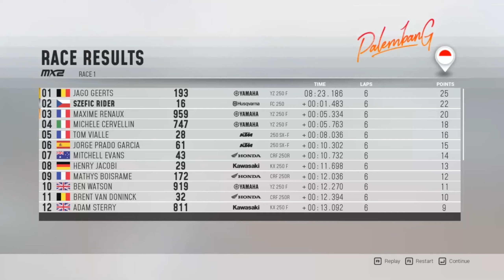MXGP 2019 ► Zatím nejhorší trať | Kariéra #11 | MX2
Po týdenní pauze, máme tady nové video ze hry MXGP 2019. Na pořadu je jedenáctý závod, který se bude odehrávat v Indonéském Palembangu. Zdejší trať je pro mě asi tou nejhorší tratí v kalendáři a to z toho důvodu, že nenabízí moc zábavných pasáží na trati. Stavba této tratě byla určena jen pro účely pořádání tohoto závodu a také to jde podle toho vidět. Přesto doufám, že se Vám tento díl bude líbit. Příští trať bude úplně něco jiného.

MXGP 2019 - gameplay Česky pc